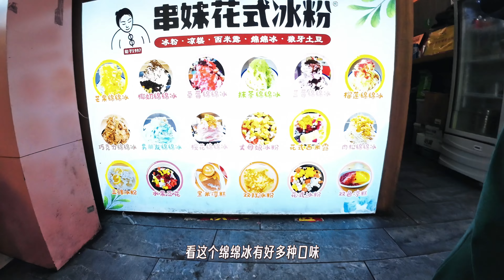乐山真的太好吃了！不吃个三天三夜你别想走！（下）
【本期美食分享】
店名：李老三油炸串串香(总店)
地址：瑞祥路1907号领地兰台府沿街商铺
推荐指数：⭐️⭐️⭐️⭐️⭐️
推荐菜品：大虾、小黄鱼、五花肉、莴笋尖、甜玉米

店名：叶婆婆钵钵鸡(乐山老店)
地址：东大街41号
推荐指数：⭐️⭐️⭐️⭐️⭐️
推荐菜品：钵钵鸡（藤椒、香辣）、芽菜炒饭、油炸豆腐干、凉糕

店名：串妹花式冰粉（乐山总店）
地址：嘉祥路6-12号
推荐指数：⭐️⭐️⭐️⭐️⭐️
推荐甜品：强力推荐三鲜冰粉，清新爽口，百搭甜品

0:00 - 片头
0:43 - 李老三油炸串串香
4:02 - 叶婆婆钵钵鸡
6:32 - 串妹花式冰粉-芒果绵绵冰
8:27 - 乐山停车感受
9:10 - 乐山美食之旅总结